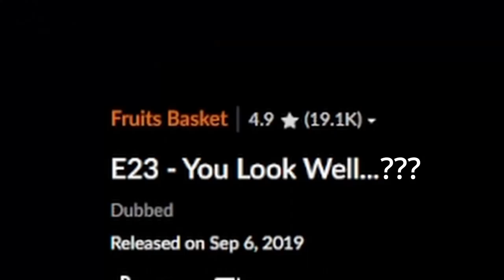The Sickness is HERE! | Fruits Basket 1x23 Reaction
Make sure to support the original content on their YouTube channel!

Smart Home
LED Lighting
Mic Stand
Sony Headphones